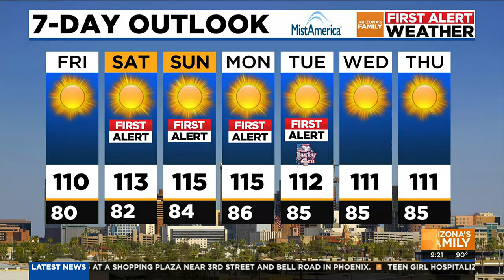AZFamily First Alert Weather 9AM Update for 6/30/23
Temperatures in Phoenix and around the Valley are expected to hit 110 on Friday with even warmer weather in store this holiday weekend.